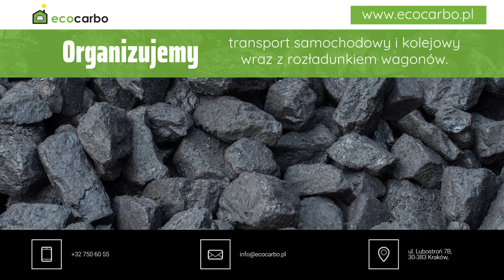Ekogroszek Kraków Ecocarbo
Firma Ecocarbo zajmuje się hurtową sprzedażą węgla energetycznego. Siedziba naszej firmy mieści się w Krakowie.

Jesteśmy dystrybutorem ekogroszku. Ogromny nacisk kładziemy na produkcję i sprzedaż ekologicznego węgla i palletów pod własną marką Ecocarbo. W ofercie ekogroszek workowany, a także ekologiczny pallet z łuski słonecznika. Posiadamy punkty sprzedaży oraz przedstawicieli handlowych na terenie całego kraju. Gwarantujemy najwyższą jakość i konkurencyjne ceny. W razie pytań zapraszamy do kontaktu z infolinią naszej firmy.